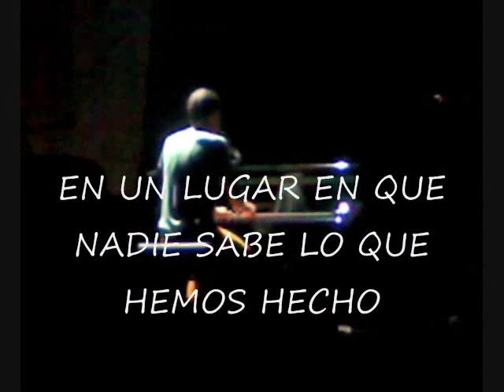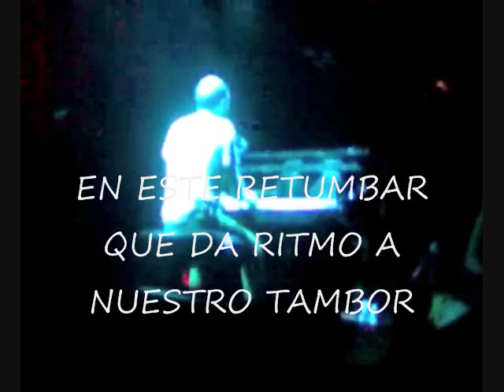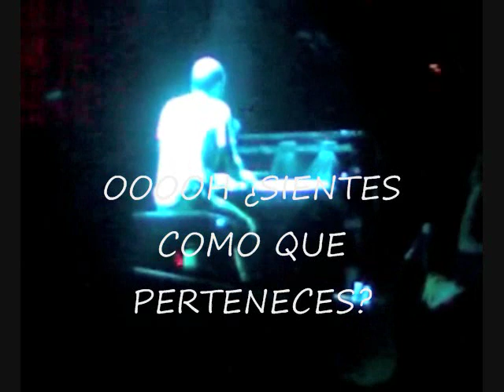ACCIDENTAL BABIES - DAMIEN RICE CON SUBTITULOS EN ESPAÑOL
='(  OOOH DAMIEN BRILLA CON LUZ PROPIA JAJAJA